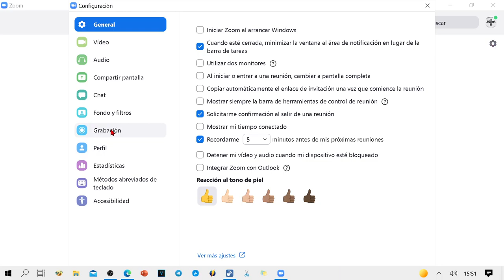Agregar fecha y hora a las grabaciones con ZOOM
Así de fácil es agregar una marca al video de las grabaciones de zoom con la hora y la fecha exacta en la que tenemos la reunión.
Añadir una marca de hora a la grabación: incorpora la fecha y la hora durante la grabación de la reunión.

MUSIC PROVIDE BY @@JJ_Millon